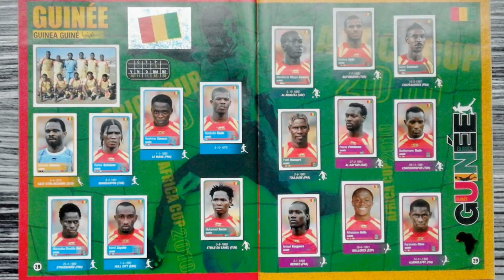The Panini history of Guinea (Men's Soccer Team)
This is a compilation of Guinea's men's football team in the history of all Panini tournament albums from 1970 to 2022.

Song / Music:
"Get ready for this!" performed by "Pop'n'Soul-Group CREATIONS"